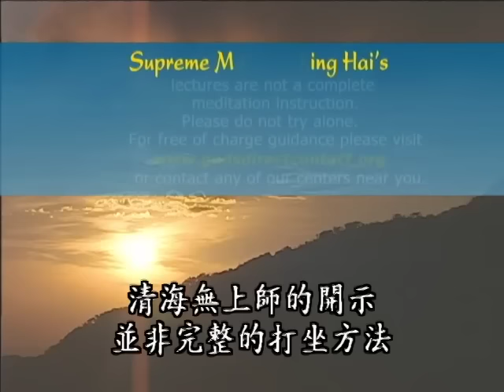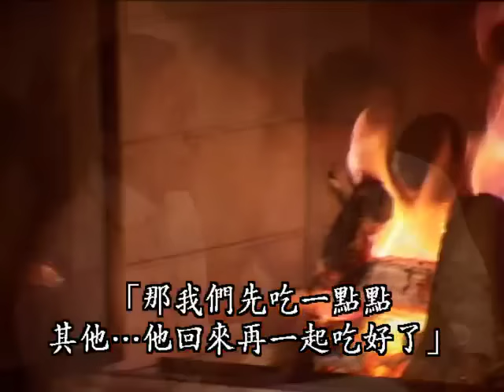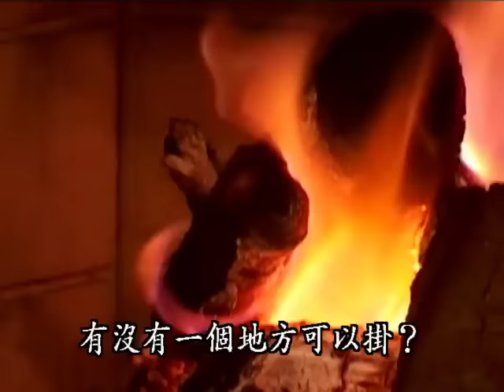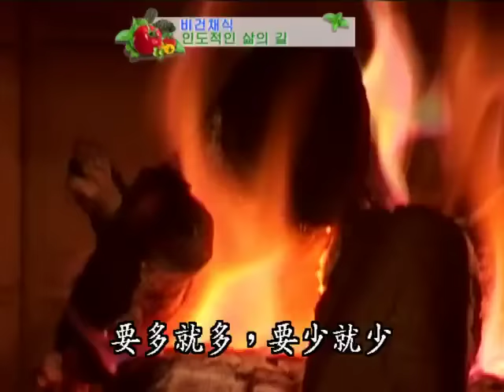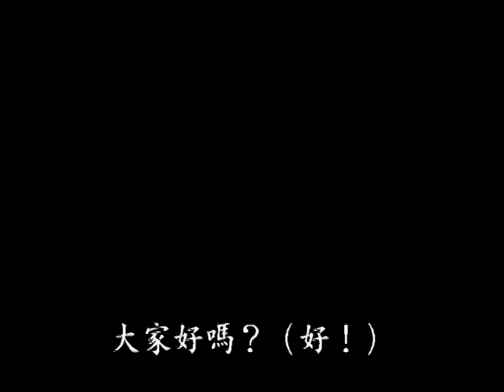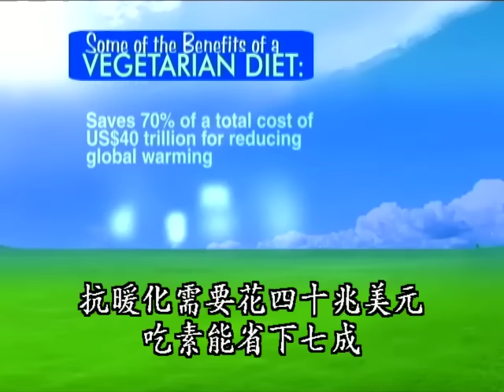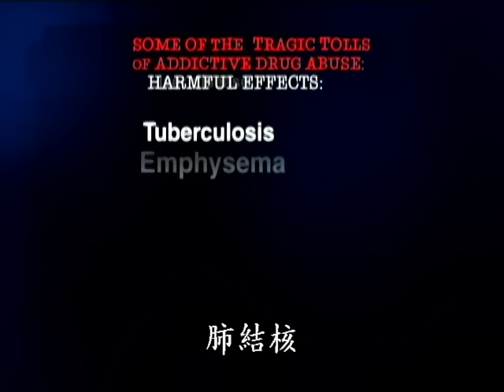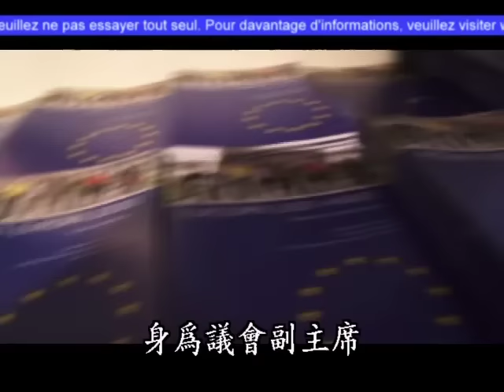981 精進修行以保護自己跟別人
本片DVD收錄清海無上師於福爾摩沙西湖與世界會會員聚會的兩場溫馨開示。

無上師告訴大家，雖然我們沒有大的寺廟，但我們的身體就是最好的寺廟，而修行觀音法門是我們擁有最好的寶物。我們守五戒、修行觀音法門就是幫助世界和幫助自己最好的方法。

我們的責任是盡力幫助別人，精進修行打坐，幫助世界淨化氣氛。要努力、有愛心、要有體貼的心、要無我奉獻，並且珍惜每一分每一秒。

—— 清海無上師

—— 清海無上師

—— 清海無上師

1995年，在大眾的懇求下，首度在國際各流行重鎮，展開服裝設計巡迴展，其中包括倫敦、巴黎、米蘭和紐約等地。清海師父用這些藝術創作的收入從事慈善工作，以獨立的資金來源展現她的務實觀－－我們都應該靠自己的力量幫助他人。